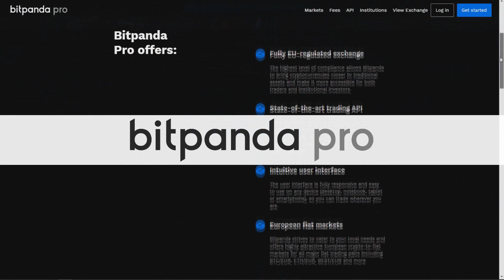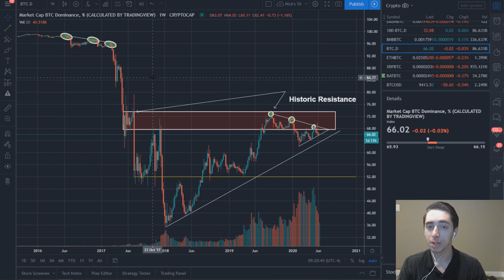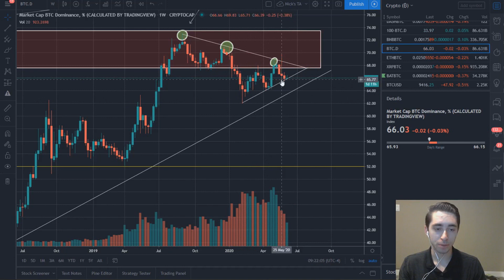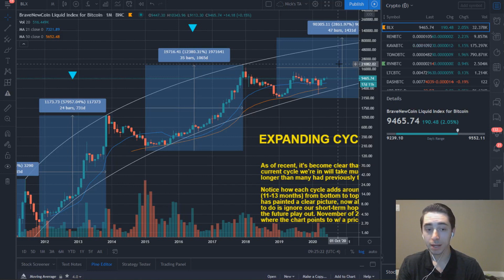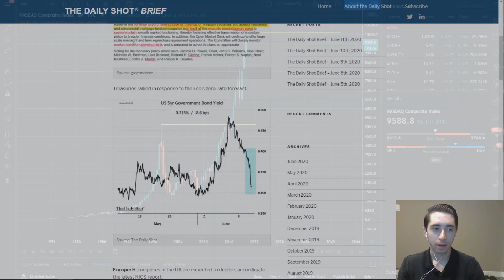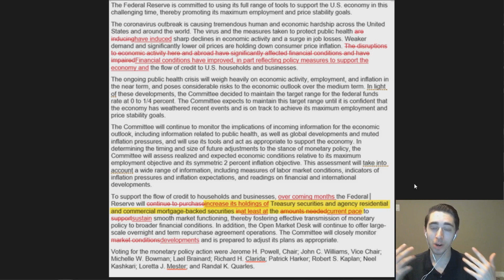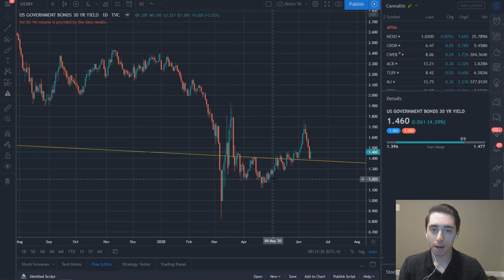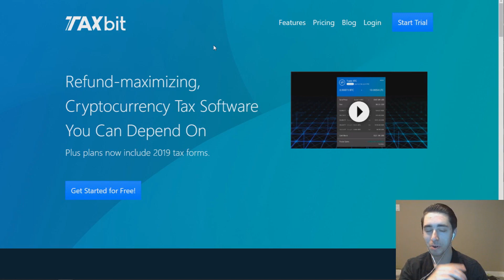Historic Signs Show That We're About To Enter Into An Altcoin Cycle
What are your thoughts on what we discussed? Do you see an altcoin cycle around the corner? Thank you all so much for watching the video.

NANO: xrb_3y7qi1z5kcpgi9cnk4bctus155qntiy1cszfmeh9zg7eqqqjb9imebsqf33t
BTC: 14DHXJa9CgeBPf6m7UeMKE9yzAYFKPW2nV
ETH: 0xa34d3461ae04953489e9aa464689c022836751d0